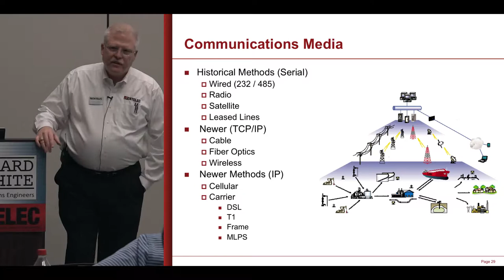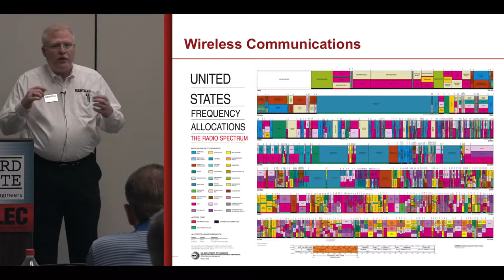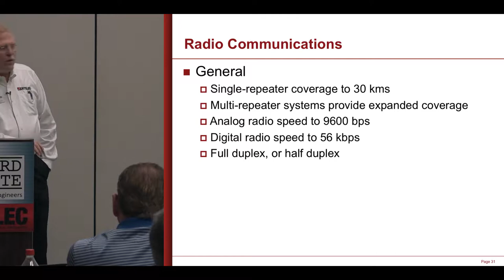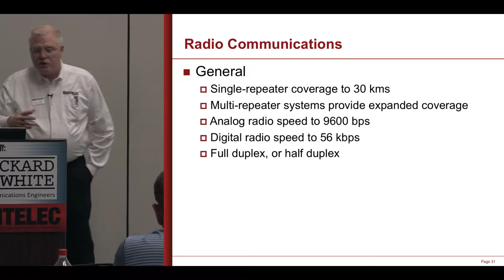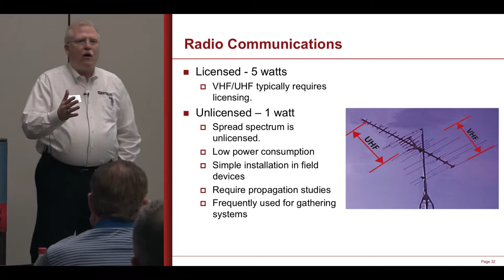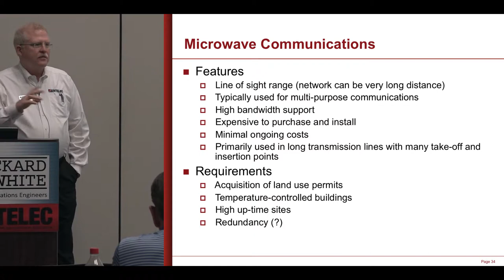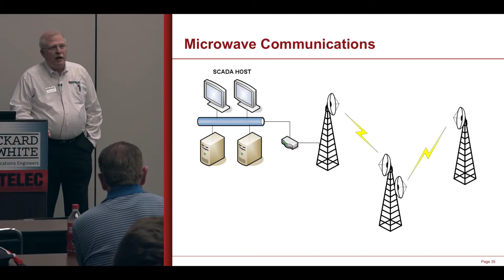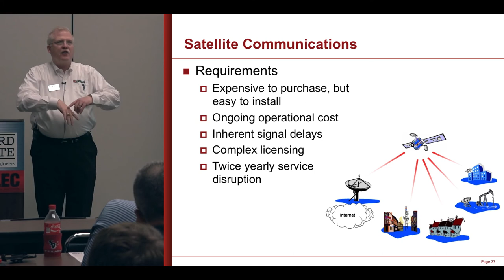Fundamentals of SCADA Communications Media - Part 5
EnerSys Corporation
7979 South Sam Houston Parkway West
Houston, Texas 77085

Mailing Address:
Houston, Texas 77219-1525